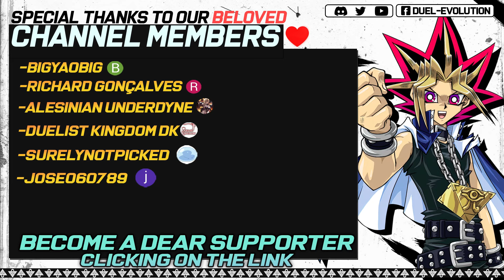Deck Ryu-Ge Voiceless Voice| EDOPRO | Replays 🎮 + Decklist ✔️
Elevate your Ritual summons with the relentless might of Apodrakosis, forming a fusion that commands the field with unmatched power

⌚Timestamps⌚
0:00 | Intro
0:05 | Deck Intro
0:15 | Vs Raizeol
2:11 | Vs Yubel
3:52 | Vs Tenpai Dragon
5:15 | Vs White Forest
7:26 | Vs Snake Eyes
9:03 | Vs Shark
10:23 | Vs Magical Musketeer
12:46 | Vs Tearlaments
14:43 | Decklist
14:53 | Channel Members
15:01 | Outro

🗃️▪️ Decklist:

👹▪️ Monsters (21):

Yuanba, Abyssal Apodrakosis of Serpentfall
Baba, Champion Apodrakosis of Wyrmhaze x2
Kuaiba, Rugged Apodrakosis of Dinocrag
Trias Hierarchia
Sauravis, Dragon Sage of the Voiceless Voice
Saffira, Dragon Queen of the Voiceless Voice x3
Ash Blossom & Joyous Spring x3
Diviner of the Herald x3
Lo, the Prayers of the Voiceless Voice
Guangba, Luminous Apodrakosis of Starforge x2
Sauravis, the Ancient and Ascended x2
Skull Guardian, Protector of the Voiceless Voice

✨▪️ Spell (15):

Pre-Preparation of Rites x2
Pot of Prosperity
Prayers of the Voiceless Voice x2
Apodrakosis World Creation x3
Barrier of the Voiceless Voice x3
Apodrakosis Ascension Gate of Dinocrag
Apodrakosis Ascension Gate of Serpentfall
Apodrakosis Ascension Gate of Wyrmhaze
Apodrakosis Ascension Crest of Transmigration

☯▪️Trap (4):

Radiance of the Voiceless Voice

🌀▪️Extra Deck (15):

Elder Entity N'tss x2
Super Starslayer TY-PHON - Sky Crisis
Superdimensional Robot Galaxy Destroyer
Superdreadnought Rail Cannon Gustav Max
Varudras, the Final Bringer of the End Times x2
World Gears of Theurlogical Demiurgy
Dyna Mondo x2
S:P Little Knight
Relinquished Anima

  🎵▫ Fire Emblen Warriors: Three Hopes - The Apex of the World PART II (Inferno)
  🎵▫ Fire Emblen Warriors: Three Hopes - Fodland Winds (Inferno)
  🎵▫ Fire Emblen Warriors: Three Hopes - Funeral of Flowers PART II (Inferno)
  🎵▫ Fire Emblen Warriors: Three Hopes - Blood and Iron (Inferno)
  🎵▫ Fire Emblen Warriors: Three Hopes - The Ashen Demon (Inferno)
  🎵▫ Fire Emblen Warriors: Three Hopes - Melody of Clarity Part II (Inferno)